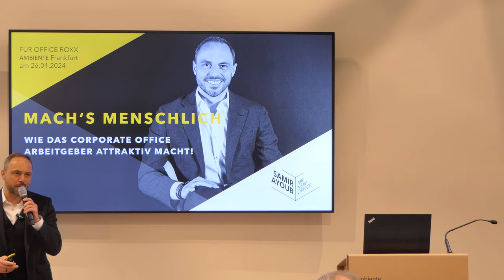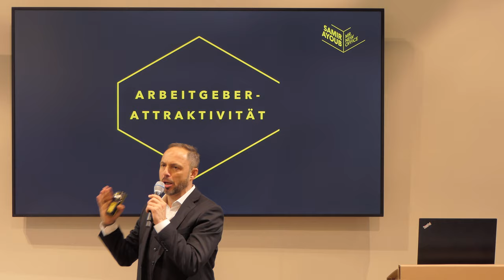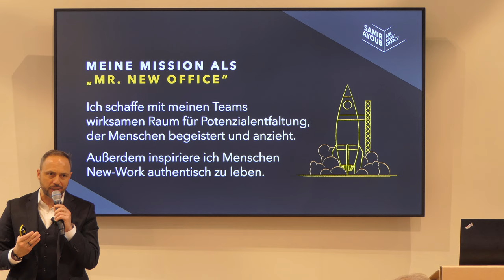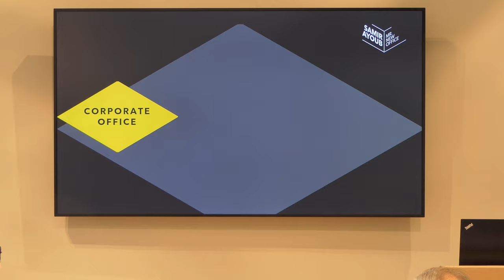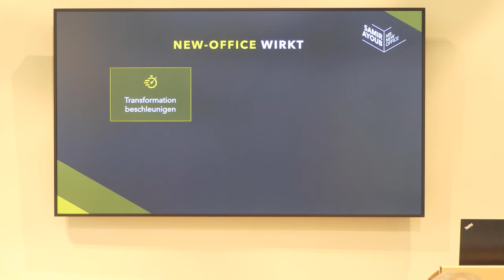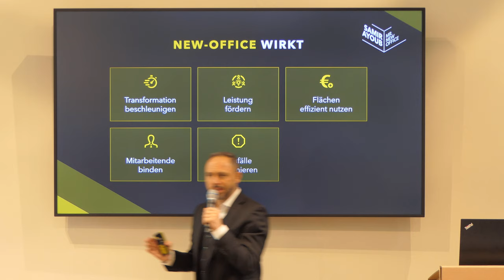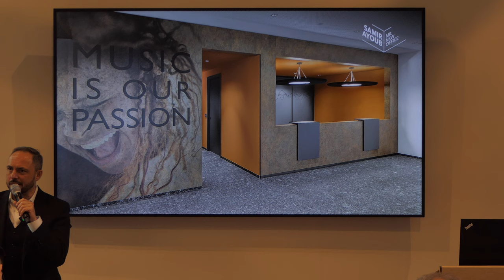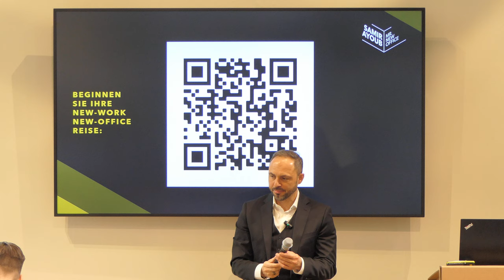Mach's Menschlich, wie das Corporate Office Arbeitgeber attraktiv macht | Samir Ayoub Ambiente 2024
Mach's Menschlich - wie das Corporate Office Arbeitgeber attraktiv macht
Raum ist eines der drei zentralen Handlungsfelder für die Transformation in eine menschenzentrierte Arbeitswelt. Doch wie sehen die Räume aus, die Arbeitgeber attraktiv machen? Darum geht es in dieser Keynote.

Thumbnail Foto: Messe Frankfurt GmbH / Jens Liebchen